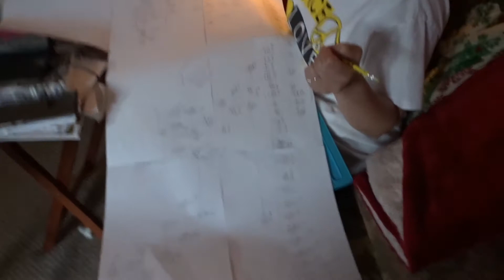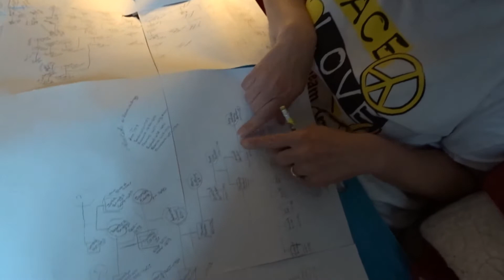Was it in Her Bloodline? (Lizzie Borden)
In this video we will cover some detailed research information that Marianne uncovered in regards to Lizzie Borden's bloodline and the 2 other murder cases of her ancestors.   Please take a moment and watch this entire video and take the poll that we have posted within the cards.

Below you will find some of the resources that Marianne used to piece together this awesome research.   We are providing these in the video for documentation purposes in case you would like to find out more information or use these tools to conduct some research on your own.